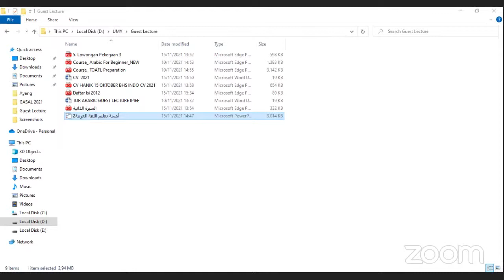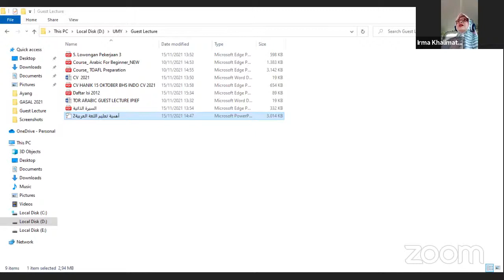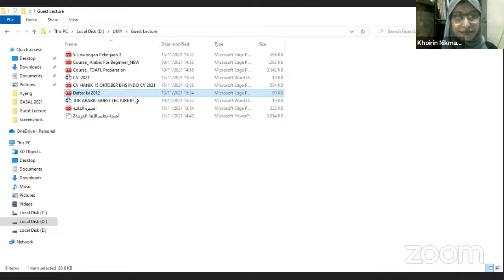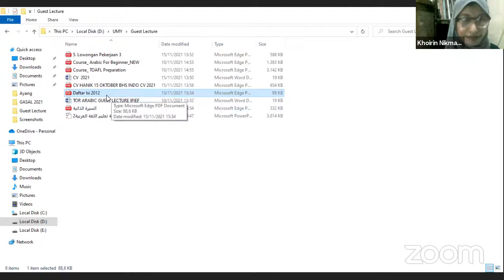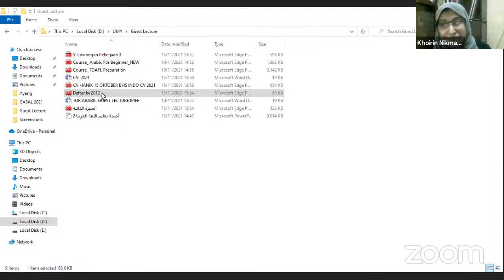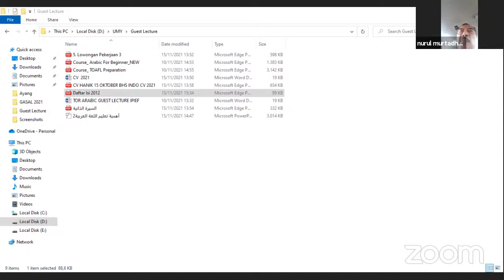5th Guest Lecture IPIEF FEB UMY with Prof. Dr. Nurul Murtadho, M.Pd From UM & Irma Khakimatussa'diya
Assalamualaikum Wr Wb.

We have some agenda for you!

IPIEF's 5th guest Lecture Prof. Dr. Nurul Murtadho, M.Pd From UM & Irma Khalimatussa'diyah, M.Pd (Founder Markaz Elkalam)
Topic: Arabic For The Professional World & The Importance of Learning Arabic and Its Role in the Era of the Digital Revolution
Time: Nov 15, 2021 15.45 PM
Live Streaming Youtube Official Ekonomi UMY

Its Free for All student to join 😃